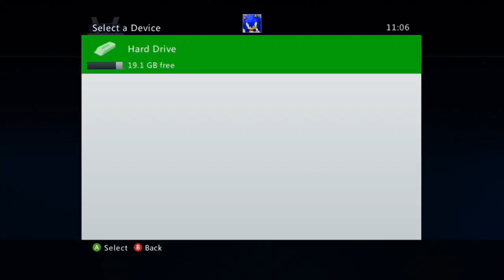Sonic & Knuckle Part 31 Let's see what knuckles side of the story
Sup everyone I'm back with Sonic & Knuckles Part 31 going back onto sonic & knuckle to found out what knuckles side in this games it the some but completely different and it show a little cut-scene on knuckles part of the game and not sonic I think that was a good Idea don't me worry sonic good and all but some the other character like in sonic CD Tails don't one that what I think so I hope you enjoy the video and hope you understand SeeYa